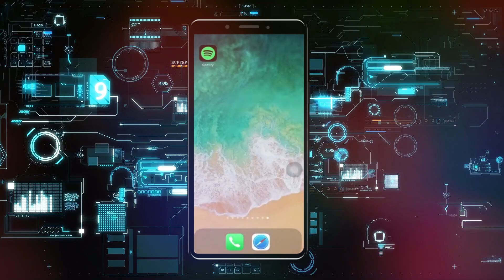Cómo ver la cantidad de seguidores en una lista de reproducción de Spotify